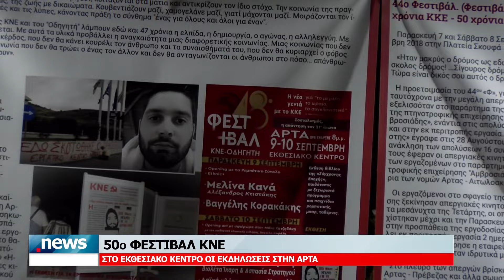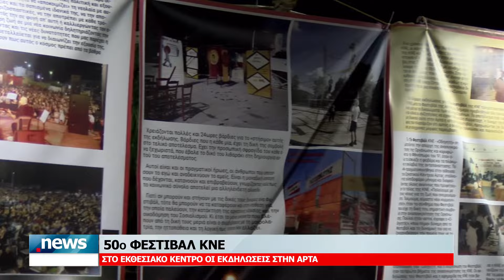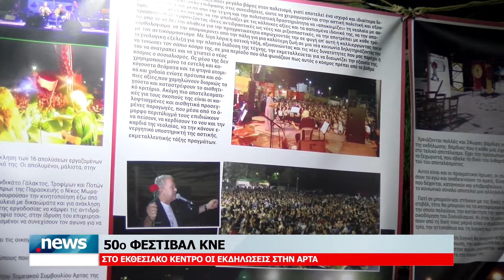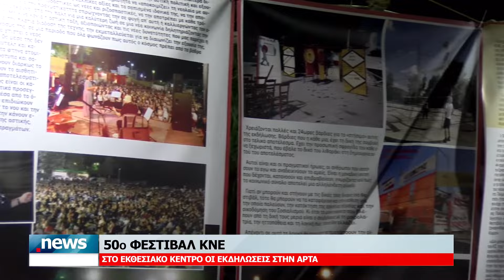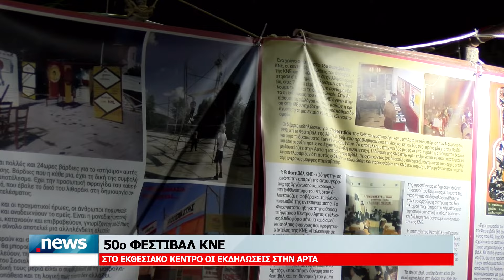50ο ΦΕΣΤΙΒΑΛ ΚΝΕ ΑΡΤΑΣ ΣΤΟ ΕΚΘΕΣΙΑΚΟ ΚΕΝΤΡΟ ΟΙ ΕΚΔΗΛΩΣΕΙΣ